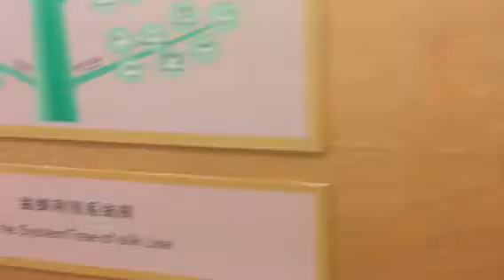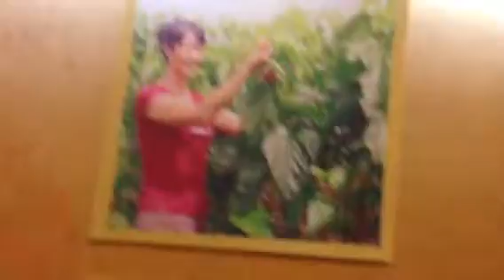Магазин с китайскими шелками